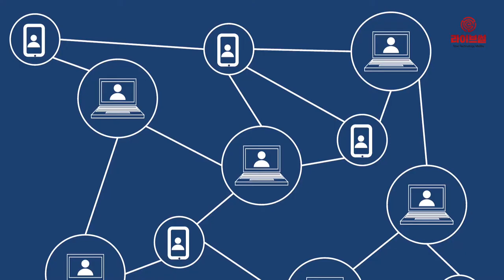[라이브썰] 메타디움, 스토리텔러 프로젝트 모집 … MAP 두 번째 트랙, "차별화된 프로젝트"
메타디움은 ‘메타디움 앰버서더 프로그램’ 두 번째 트랙인 스토리텔러 프로젝트의 모집을 시작했습니다.

MAP는 블록체인의 지속적인 발전과 창의성을 불러일으키기 위해 지난 4월부터 메타디움에서 선보인 프로젝트인데요. 크리에이터와 기술혁신가, 사업선구자, 스토리텔러의 네 가지 트랙으로 구성됐습니다.

1일 오후 1시부터 시작된 이번 트랙의 퀘스트는 작가, 영상제작, 팟캐스트, 카툰 등 총 4개의 카테고리로 나눠 진행됩니다. 퀘스트 마감일은 28일까지며 29일부터 8월 2일까지 평가 기간을 거쳐 8월 2일 오후 2시에 우승자를 발표할 예정인데요. 각 퀘스트 참여자에게는 포인트 지급 후 적립된 포인트에 따라 메타디움 토큰인 메타(META)를 지급합니다.

블록체인에 관심 있는 이라면 누구나 참여 가능합니다. 자세한 참여 방법은 MAP 홈페이지에서 확인할 수 있습니다.

박훈 메타디움 대표는 “MAP는 기존의 바운티 프로그램과 차별화된 스토리텔링 프로젝트”라며 “일반인들의 DID와 블록체인에 대한 이해도를 높일 수 있는 콘텐츠를 함께 만들자는 취지”라고 설명했다.

그러면서 “아이덴티티와 자기표현, 블록체인 기술에 관심 있는 전 세계의 작가, 영상제작가, 애니메이터와 함께 MAP를 통해서 끈끈한 커뮤니티를 만들어 나가겠다”고 덧붙였습니다.